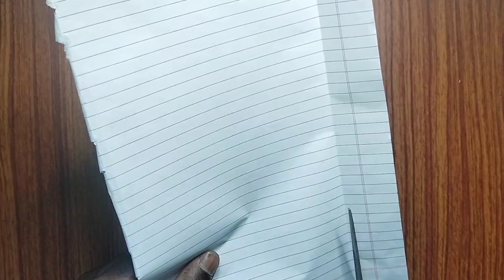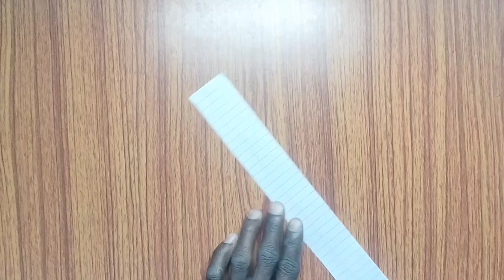easy flying helicopter plane, carnor paper helicopter, how to make cornor paper helicopter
easy flying helicopeter plane, carnor paper helicopter, how to make cornor paper helicopeter

Hello Guys Today Making (paper circle helicopter )Flying  For Using Paper,I Hope Enjoy This Video. I Makes DIY. Origami And Paper Craft Videos

About Channel :
T TTOYS MONEY Channel Provides You Best Qualitative Videos On Paper Craft, DIY & ORIGAMI Tutorials With Creative Ideas And Much More.We Post Daily Videos To Inspire Our Viewers.

THANKS FOR WACHING.